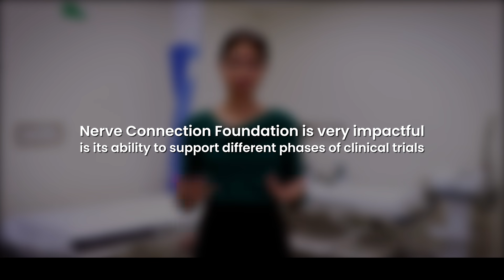Namrata Sobarun | How the Nerve Connection Foundation Supports Clinical Trials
Meet Namrata Sobarun, Research Fellow at the Nerve Connection Foundation. In this video, Namrata explains her role in advancing neurological research and shares how the foundation actively supports clinical trials. Learn how these efforts help close critical gaps in research, accelerate discoveries, and improve outcomes for individuals affected by nerve-related conditions.